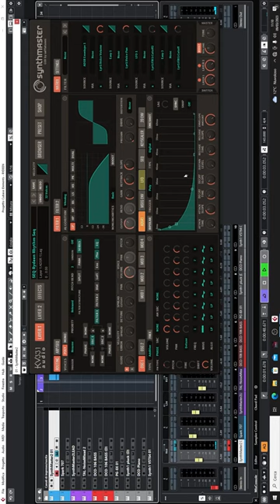Yellow Magic Orchestra - Rydeen (1979) synth cover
The lead sound made with Synthmaster 2